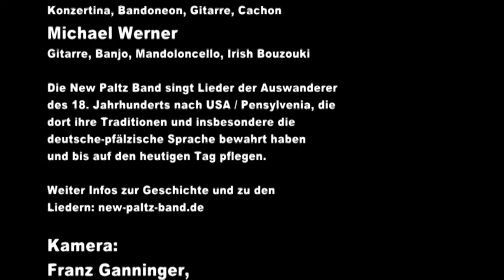Die New Paltz Band im Zimmertheater Speyer (21.5.2017)